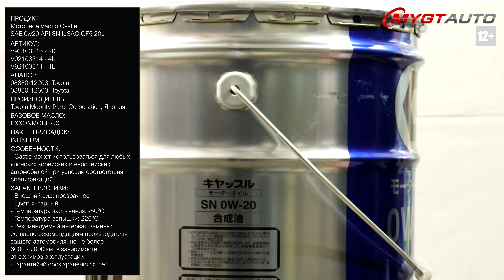Моторное масло Castle SAE 0W-20 API SN ILSAC GF5 20L V92103316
Продукт: Моторное масло Castle SAE 0W-20 API SN ILSAC GF5 20L

Артикул:
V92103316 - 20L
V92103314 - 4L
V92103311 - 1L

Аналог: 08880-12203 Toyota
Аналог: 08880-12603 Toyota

Производитель: Toyota Mobility Parts Corporation, Япония
Базовое масло: EXXONMOBIL/JX
Пакет присадок: INFINEUM

Особенности:
- Данный продукт выпускается на тех же мощностях, где производится оригинальные жидкости Toyota
и предназначен для сети афтермаркета и дилерских центров Toyota в Японии.
-Бренд Castle принадлежит Toyota Mobility Parts - это дочерняя компания корпорации Toyota.
Не смотря на тесную связь с Toyota продукция Castle может использоваться для любых японских
корейских и европейских автомобилей при условии соответствия спецификаций.

Характеристики:
- Предназначено для бензиновых двигателей
- Индекс вязкости: 221
- Вязкость кинематическая при 40°С: 35,84
- Вязкость кинематическая при 100°С: 8,32
- Плотность при +15°C: 0,870
- Температура застывания: -50°C
- Температура вспышки: 226°C
- Общее щелочное число (TBN): 9,97
- Общее кислотное число (TAN): 1,82
- Массовая доля серы: 0,295
- Зола сульфатная: 0,99
- Содержание цинка: 932
- Содержание фосфора: 699
- Содержание молибдена: 705
- Содержание бора: 182
- Содержание магния: 537
- Содержание кальция: 1552
- Содержание кремния: 7
- Содержание алюминия: 2
- Содержание железа: 1
- Внешний вид: прозрачное
- Цвет: янтарный

- Хорошие энергосберегающие свойства
- Содержание современных высокотехнологичных пакетов присадок

- Рекомендуемый интервал замены: согласно рекомендациям производителя вашего автомобиля, но не более 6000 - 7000 в зависимости от режимов эксплуатации